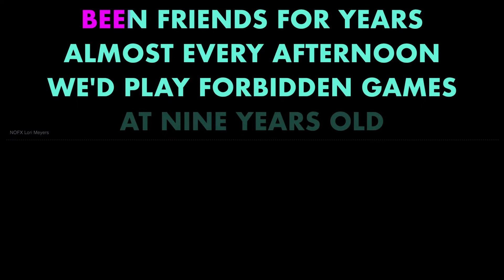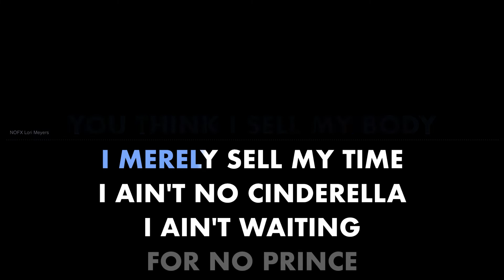NOFX ✴ LORI MEYERS (DUET) ✴ KARAOKE INSTRUMENTAL ✴ PMK